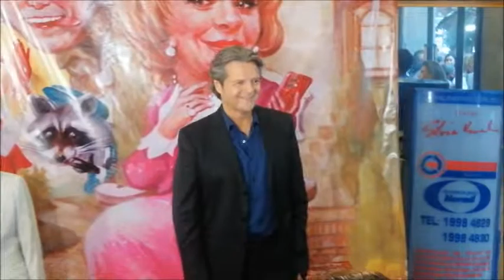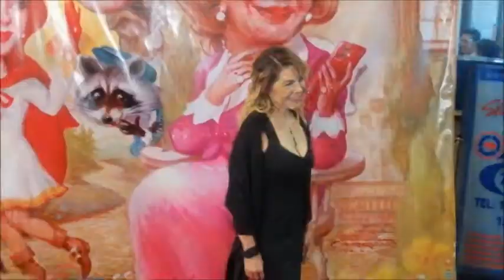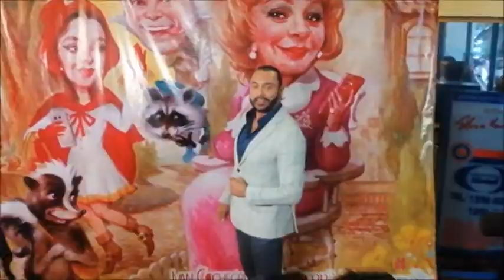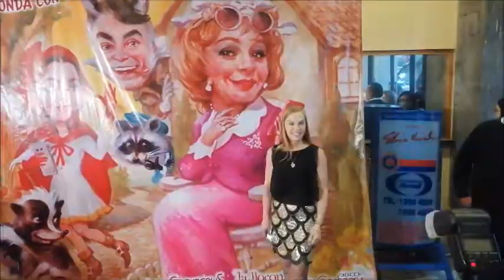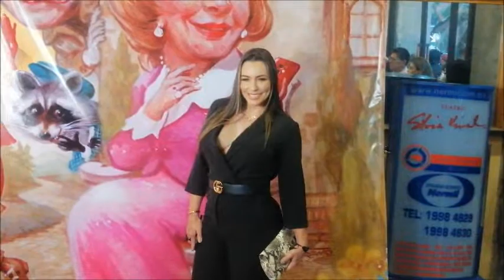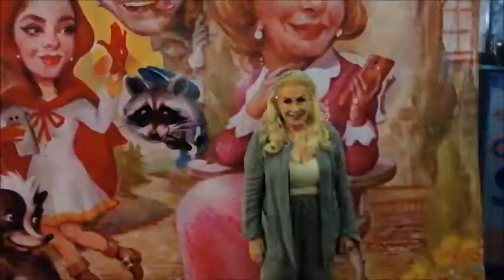Alfombra Roja Caperucita, qué onda con tu abuelita